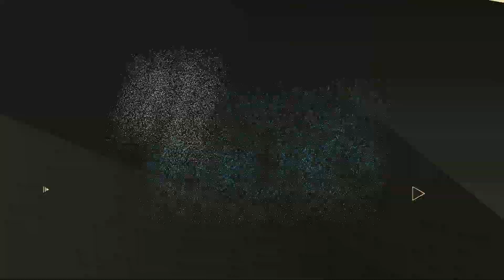Lord desire for His people || Bishop John Kamande